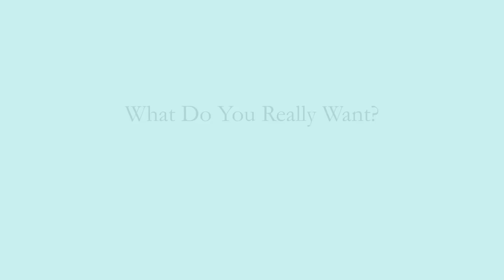Michael A. Singer Teaching: "What Do You Really Want?"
Michael A. Singer, author of The Untethered Soul, presents a special teaching, "What Do You Really Want?" recorded September 20, 2018 to commemorate New Harbinger Publication's release of The Untethered Soul: A 52 Card Deck

Drawing on the wisdom of the life-changing New York Times bestseller, The Untethered Soul, these extraordinary cards feature 52 profound and uplifting quotes that will inspire you to break through your limitations, cultivate lasting peace and tranquility, and discover who you really are.